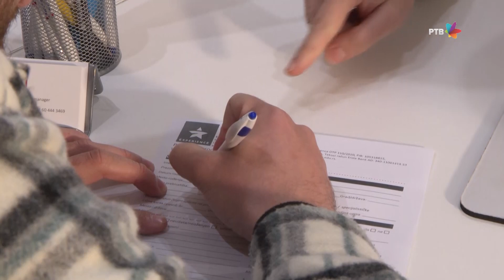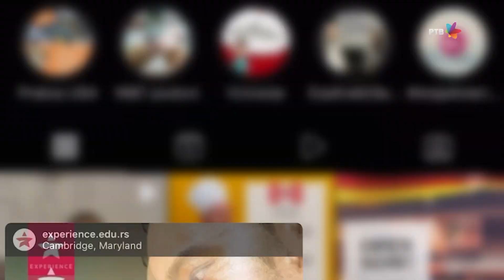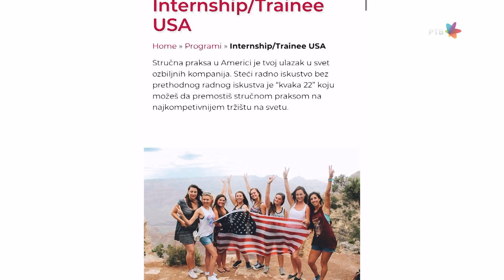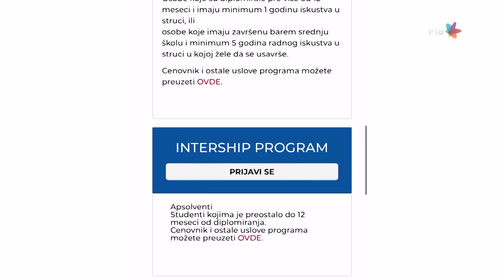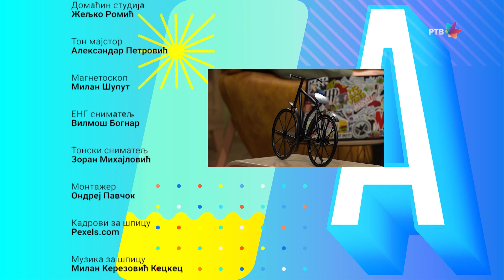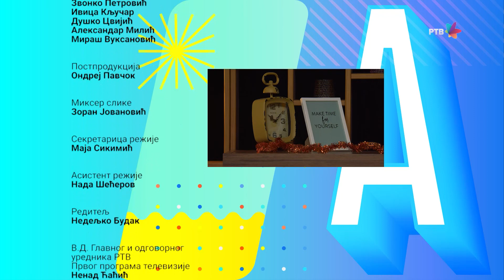Akademac br.319 Tamo daleko Gost; Ivan Brkljač-"Tačka povratka"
U studiju koji podseća na moderniju studentsku sobu, voditelji-studenti razgovaraju o aktuelnim pitanjima koja dotiču mlade i buduće akademske građane.

Na strogo akademska pitanja, pitanja opšte kulture, teme, socijalno tabuizirane, društveno nametnute stereotipe, psihološke dileme i na mnoga druga pitanja tražimo odgovore od cenjenih profesora, stručnjaka ili ličnosti ostvarenih u oblastima koje mlade interesuju. Takođe čuće i glas vršnjaka koji su se već ostvarili i uspeh žele da ga podele sa akademcima.

Putem Skajpa, u studio će se javljati i sagovornici iz regiona, ali i sa drugih kontinenata.
Naša rubrika je svojevrsni elektronski vodič kroz studiranje.

Urednica serijala: Tamara Burević
Reditelji: Manuel Srbin i Nedeljko Budak